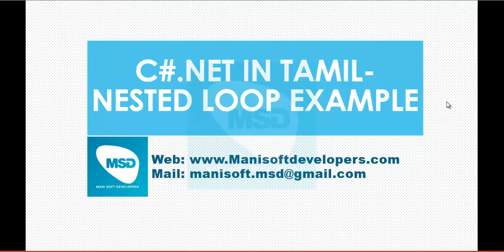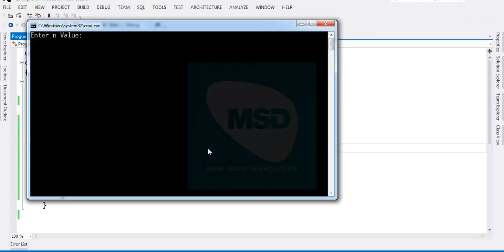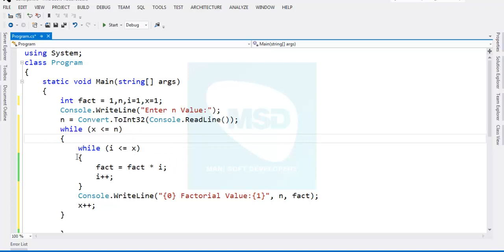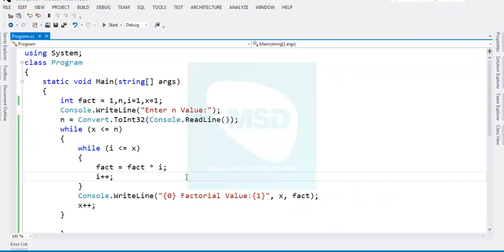C#.Net in Tamil Part 21 - Nested Loop Example